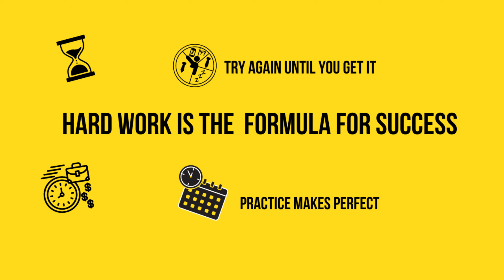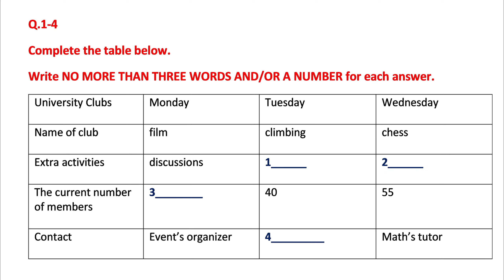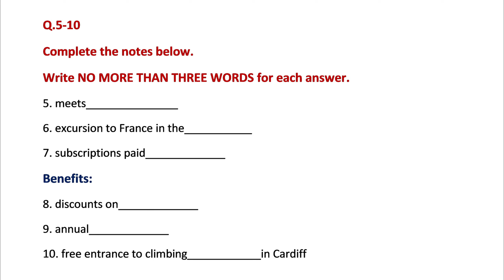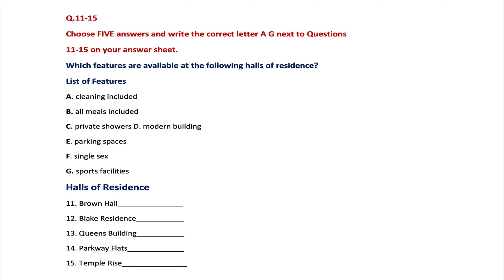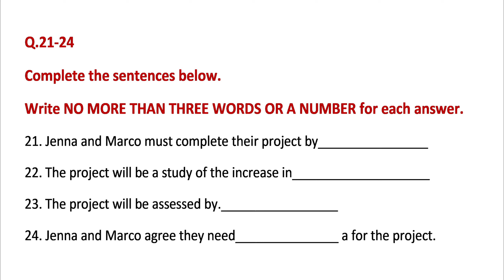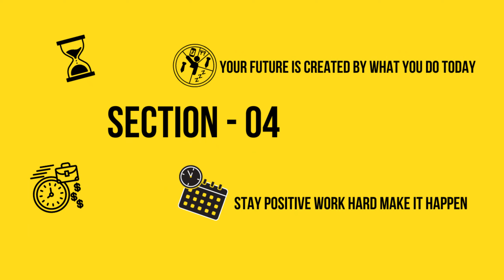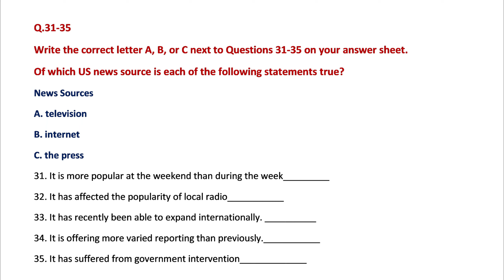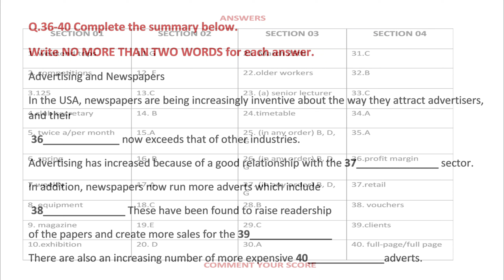IELTS LISTENING TEST TIPS WITH ANSWERS | UKVI LISTENING TEST KI TAYARI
If you are interested in taking the IELTS Listening Test, then be sure to check out this video
In this video, we are providing you with a listening practice test in order to help you prepare for the IELTS Listening Test 2023The IELTS Listening Test IELTS Candidate DO LISTENING TEST IMPROVE YOUR SKILLS :- You will be given time to read through the questions before you listen.  You will hear each recording of the Listening test only once.
ANSWERS
SECTION 01
1. weekend trips
2. competitions
3.125
4.club secretary
5. twice a/per month
6. spring
7.weekly
8. equipment
9. magazine
10.exhibition

SECTION 02
11.G
12. F
13.C
14. B
15.A
16. B
17.A
18.C
19.E
20. D

SECTION 03
21. March 25th
22.older workers
23. (a) senior lecturer
24.timetable
25. (in any order) B, D, G
26. (in any order) B, D, G
27. (in any order) B, D, G
28.B
29.C
30.A

SECTION 04
31.C
32.B
33.C
34.A
35.A
36.profit margin
37.retail
38. vouchers
39.clients
40. full-page/full page
ielts listening
ielts listening tip
ielts listening map
ielts listening academic
ielts listening asad yaqub
how to crack ielts listening
2020 new ielts listening test
crack ielts listening
new ielts listening practice test
ielts listeing ukvi
ielts 2023 new update
e2 ielts
ielts listening actual test 2023 with answer | 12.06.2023
ielts listening
listening ielts practice
listening test
ielts
ielts test
ielts listening 2023
listening
ielts 2022
ielts listening real exam
ielts listening idp base test
ielts listening new rule